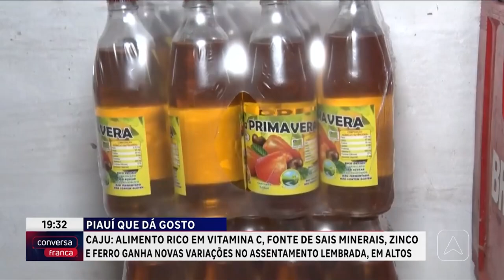Piauí que dá gosto: 5ª temporada episodio 03